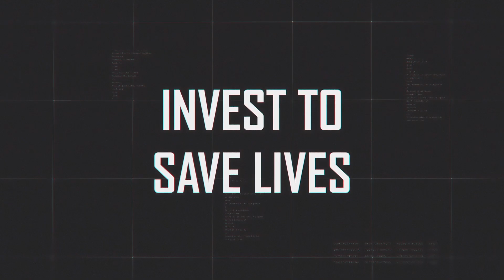Detect Concealed Weapons With New WiFi-Based Technology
Public security threats are an increasing concern to law enforcement, civilians, and first responders. That is why First Responder Technologies is developing a revolutionary threat detection device utilizing WiFi as a solution.

First Responder technology has fewer regulatory hurdles to deployment; it is cost effective and easy to install, operate, and upgrade. The use of this type of device can make the difference between life and death, detecting and deterring attacks before they happen.